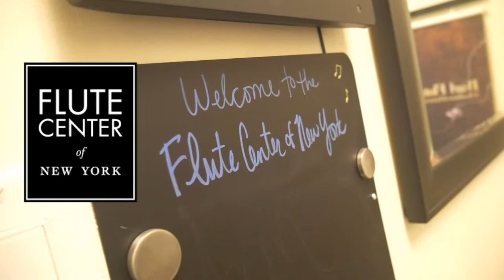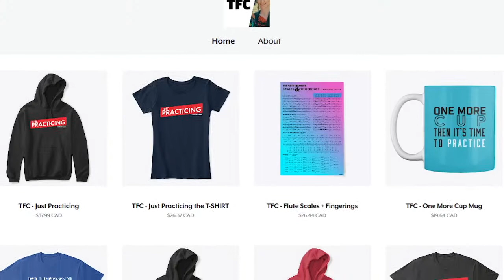Flute Music and the Middle Register | The Flute Talk Podcast | FTP #52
Rate and Review us over on Apple Podcasts! It helps so SO much! Leave your questions down below! We might answer them LIVE! ALSO, THE BOOK IS OUT!
Learn the Flute with The Flute Channel's Amelie Brodeur. If you're a beginner these courses will help you master Tone, Breathing, Posture, Sight-Reading, Rhythm, and more. This 15 lesson course will start any new flutist on the right track, even if you're starting up from a long hiatus it can be a good refresher.

*Intro 0:00
*Start of Show 1:46

2. 10-day trial
3. 18-month warranty (new flutes)
4. Try 3 instruments per trial